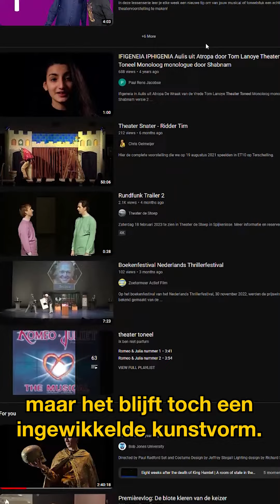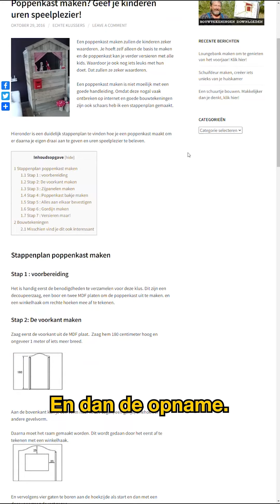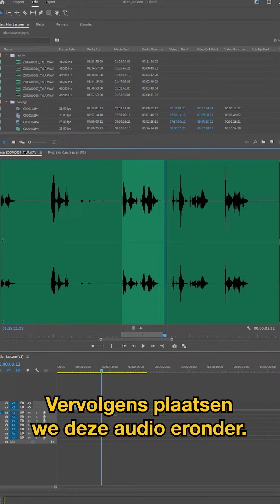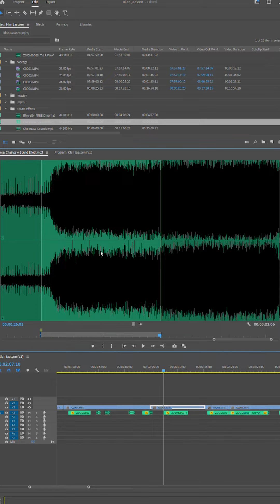Making-of: Klan Jaassen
Het Shot bestaat 9 jaar! Daarom gaan we elke week iets nieuws maken. Met deze week: Theater!